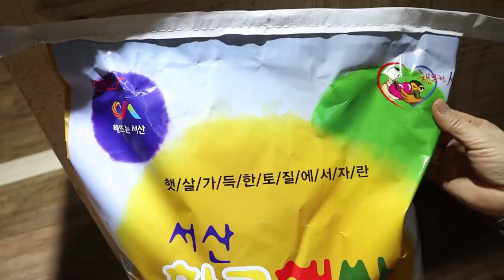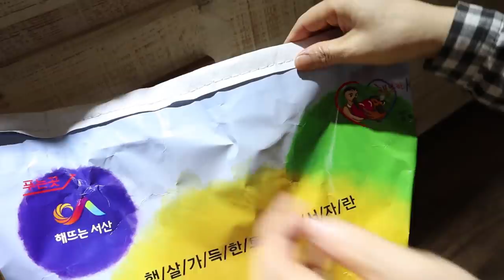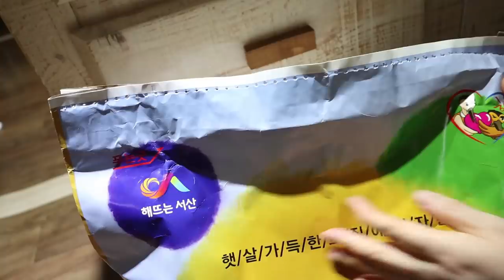쌀포대쉽게푸는법 쌀포대를 자주안풀다보니 푸는방향을 자꾸 잊어버리게 되어요 이젠 잊어버리지말자고 공식을알려드립니다 [상어이모.SANGEOIMO]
쌀포대기를 풀때
고속도로
차운행은 오른쪽방향
실양끝을찿아서 쭈우~욱 드르르르르르
자루를 풀때 방향에대한 확신이 필요한것같습니다 ]
저두 방향에대해 확신이 없을땐 풀다가 안되면 여기가아닌게비여!~ 하고 가위로 확잘랐었어요.
그러나 방향에대한 확신만 있다면 풀다가 안되더라도 끝까지 풀면 결국풀리게되어요
그래서 항상 고속도로 오른쪽주행을 잊지마시면 앞으로도 쭈욱~~~  ㅎㅎㅎ